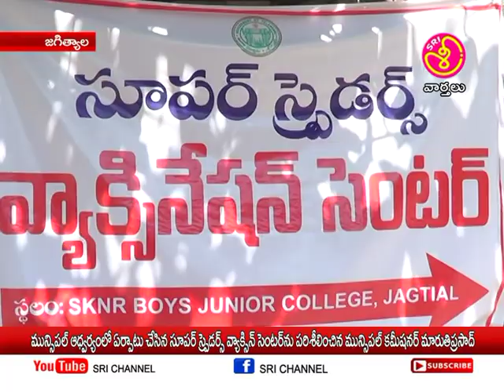శ్రీ ఛానల్ న్యూస్ || Sri Channel News || Today News